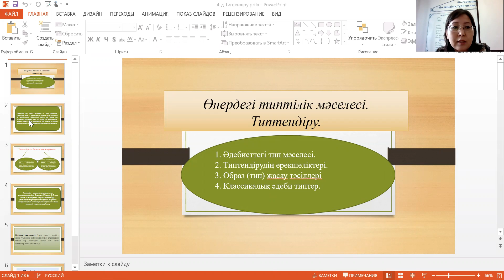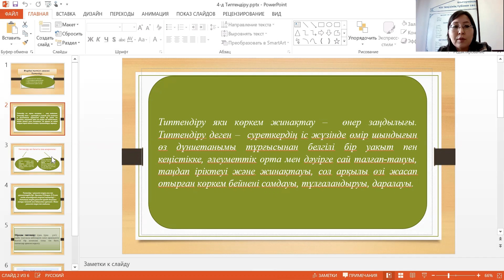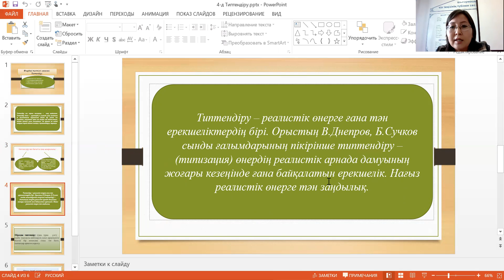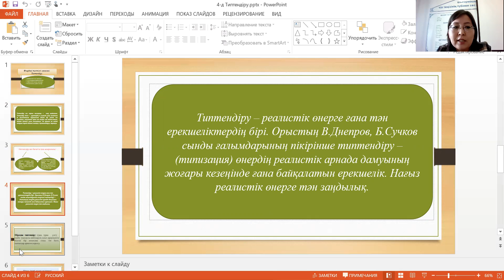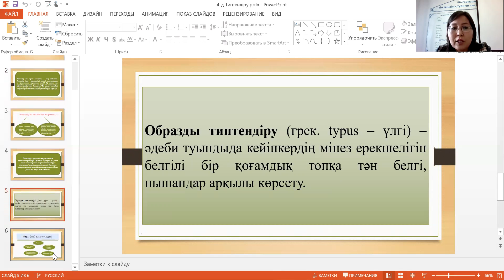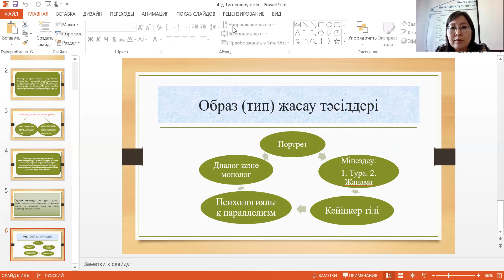Әдебиет теориясы 4 дәріс